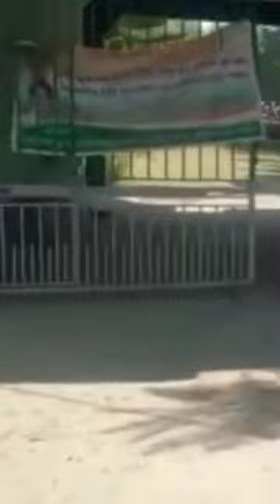💥 দেওয়ান আব্দুল গানি কলেজ ll Dewan Abdul Gani College.